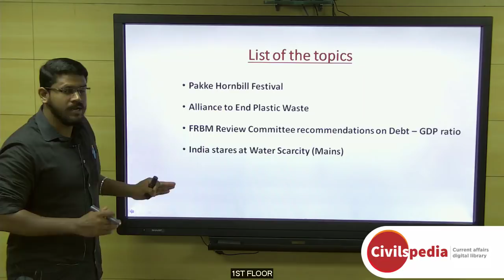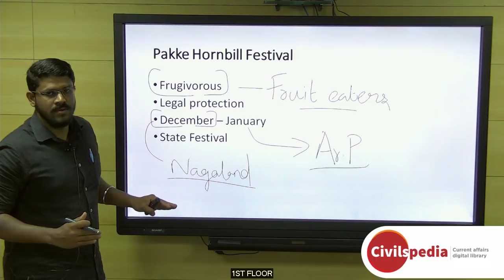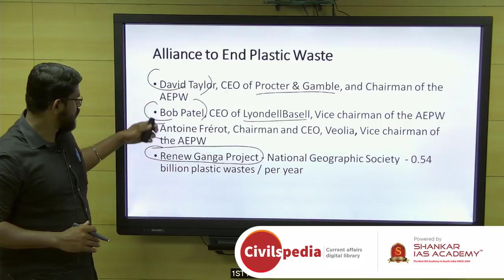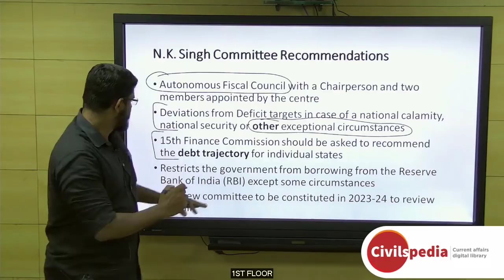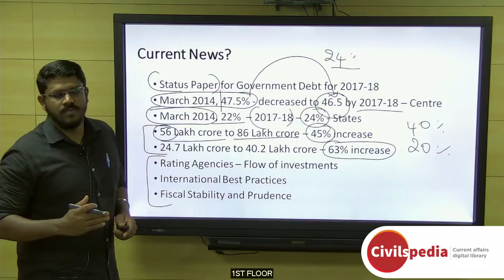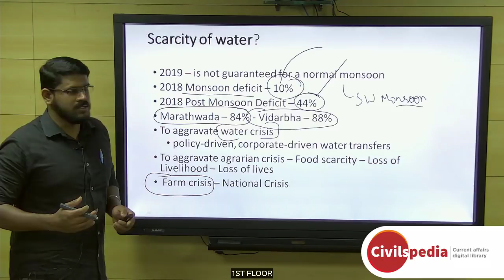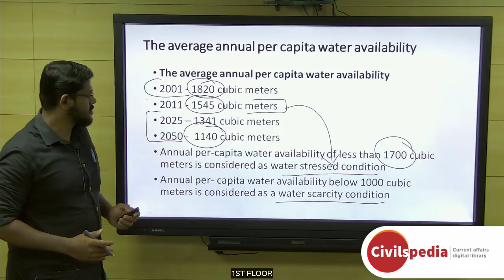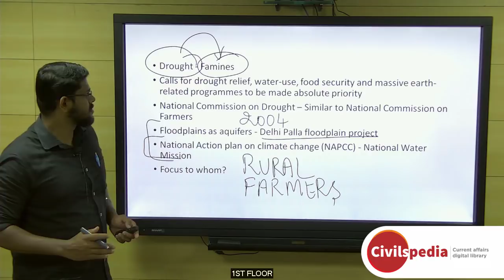Daily Current Affairs | January 2019 - UPSC Prelims 2019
Important topics like WaterScarcity PakkeHornbillFestival AllianceToEndPlasticWaste and FRBMreviewCommittee are vividly discussed in UPSC Perspective in this video.